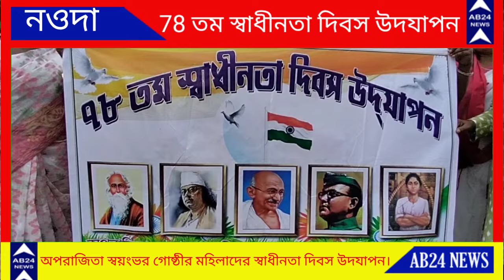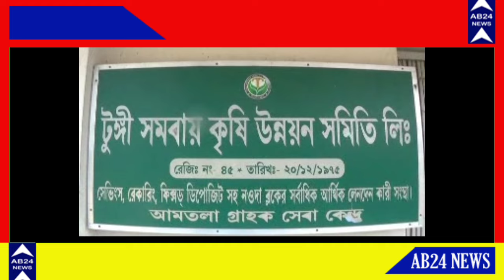নওদা অপরাজিতা স্বয়ংভর গোষ্ঠীর মহিলাদের স্বাধীনতা দিবস উদযাপন। দেখুন।